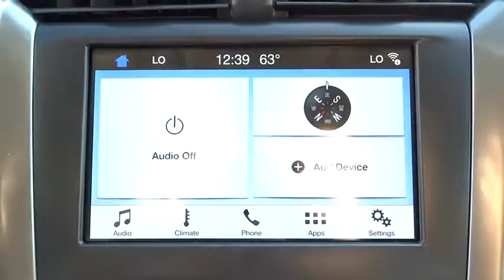2017 Ford Fusion Salt Lake City, Murray, South Jordan, West Valley City, West Jordan, UT 44046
2017 Ford Fusion

This vehicle has the following features leather interior, MyFord touchscreen HUD, rear back-up camera with reverse sensing, and many more!For more information on this particular vehicle or to see if we have something a little more specific to your needs, call our inventory specialist Caleb at (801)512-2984.Furthermore set up an appointment to see the car and we will reduce the vehicle $250! (not applicable with other offers)
EQUIPMENT GROUP 201A  -inc: Fusion SE Appearance Package  Medium Stone stitching on seats/door armrest/console armrest  Leather-Wrapped Steering Wheel  Halogen Fog Lamps  bright chrome trim black bezel  Rear Spoiler,FUSION SE TECHNOLOGY PACKAGE  -inc: SYNC 3 Communications & Entertainment System  enhanced voice recognition  (2) 4.2 driver configurable LCD screens  8 center LCD capacitive touch-screen w/swipe capability  AppLink  911 Assist  Apple CarPlay  Android Auto and (2) smart charging USB ports  Reverse Sensing System  Dual Zone Electronic Automatic Temperature Control  Premium Audio System  11 speakers,Turbocharged,All Wheel Drive,Power Steering,ABS,4-Wheel Disc Brakes,Brake Assist,Brake Actuated Limited Slip Differential,Aluminum Wheels,Tires - Front Performance,Tires - Rear Performance,Temporary Spare Tire,Power Mirror(s),Rear Defrost,Intermittent Wipers,Variable Speed Intermittent Wipers,Rear Spoiler,Daytime Running Lights,Automatic Headlights,AM/FM Stereo,CD Player,Satellite Radio,MP3 Player,Steering Wheel Audio Controls,Auxiliary Audio Input,Bluetooth Connection,Telematics,Smart Device Integration,Pass-Through Rear Seat,Rear Bench Seat,Adjustable Steering Wheel,Trip Computer,Power Windows,Leather Steering Wheel,Keyless Start,Keyless Entry,Power Door Locks,Cruise Control,A/C,Power Driver Seat,Power Passenger Seat,Cloth Seats,Vinyl Seats,Bucket Seats,Driver Adjustable Lumbar,Driver Vanity Mirror,Passenger Vanity Mirror,Driver Illuminated Vanity Mirror,Passenger Illuminated Visor Mirror,Floor Mats,Security System,Engine Immobilizer,Traction Control,Stability Control,Front Side Air Bag,Tire Pressure Monitor,Driver Air Bag,Passenger Air Bag,Front Head Air Bag,Rear Head Air Bag,Passenger Air Bag Sensor,Knee Air Bag,Child Safety Locks,Back-Up Camera